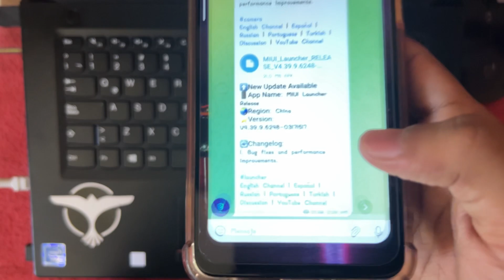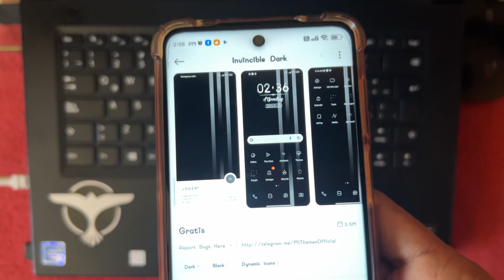🔥ULTIMA VERSION DE LANZADOR DE SISTEMA RELEASE PARA TU XIAOMI Y REDMI💯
BUEN INICIO DE SEMANA
Y BUENA TARDE :D

*javier ponce
*a._.xd ?
*Cervantes González Vennie Fernando
*HIDE